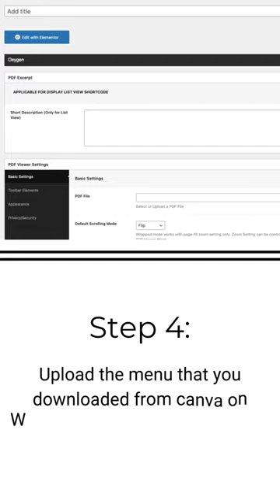How to Create and upload Restaurant Menu on WordPress Website